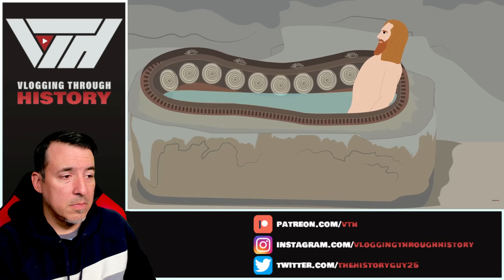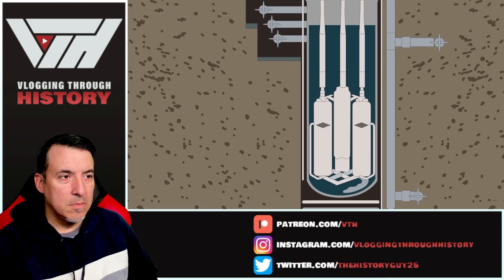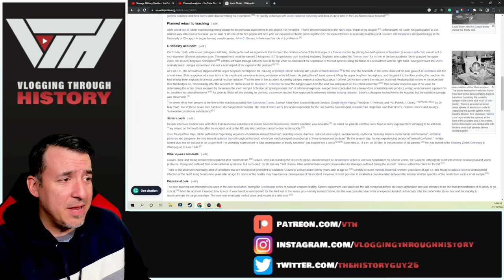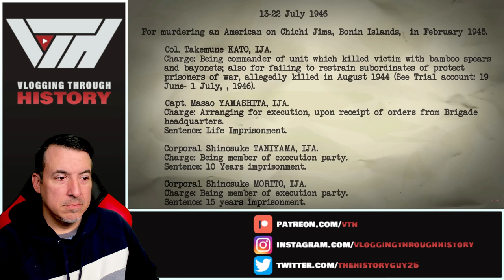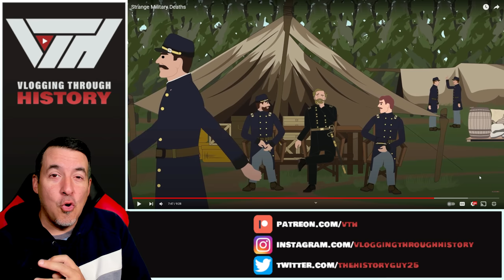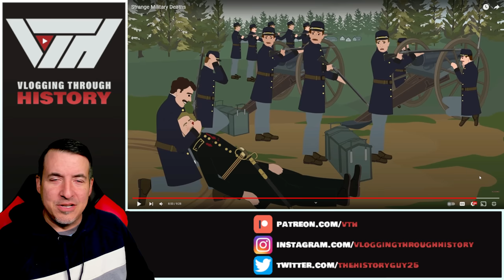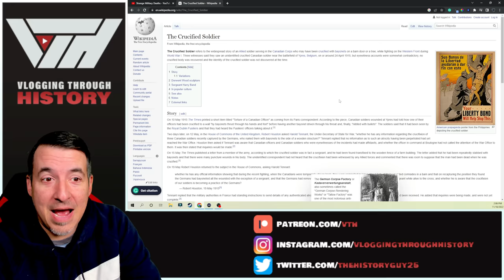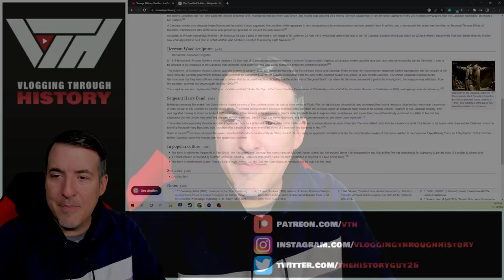Strange Military Deaths - Historian Reacts